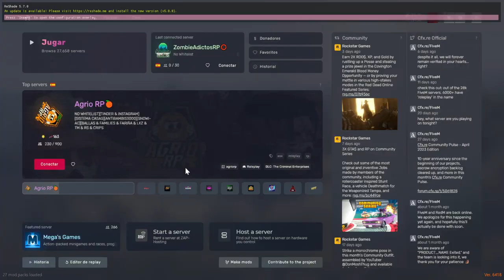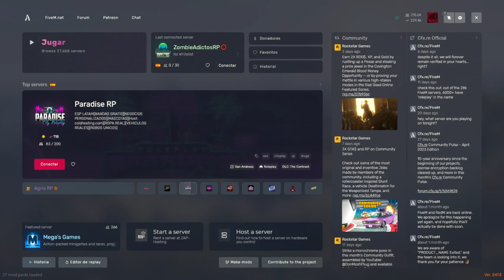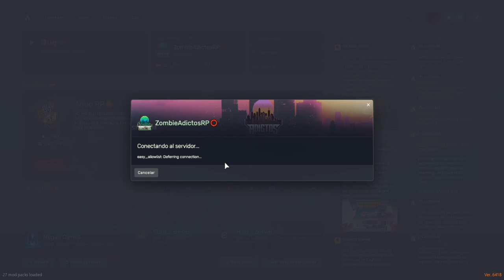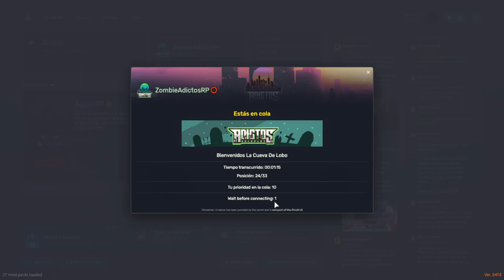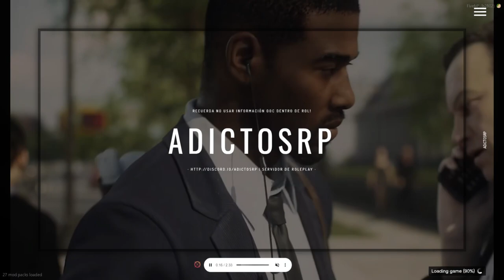Escapando de la Zona Cero: Conversando con Kira y Alex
En este capítulo de Zombie Adictos RP, Robert Redko, junto a sus amigos Kira y Alex, deciden alejarse de la peligrosa Zona Cero. Mientras conversan, surgen tensiones y preocupaciones sobre el futuro.